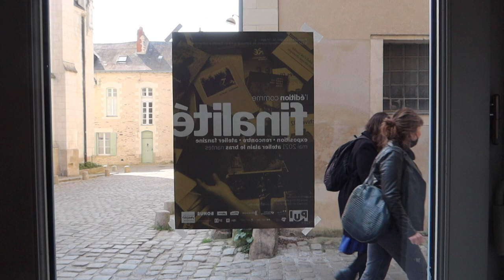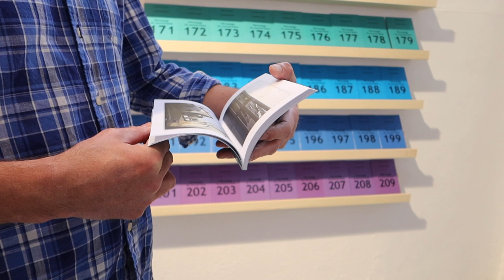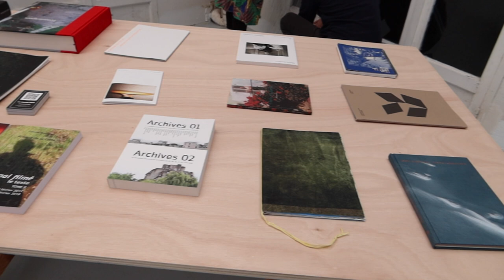Journal filmé 393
Journal filmé du 30 avril 2021
Avec :  Julie Hascoët, Camille Hervouet, Charlie Jouvet, Marjorie Le Berre, Xavier Nerrière, Grégory Valton
Exposition Pratiques et Usages de l'image